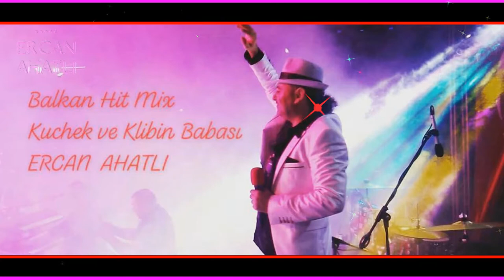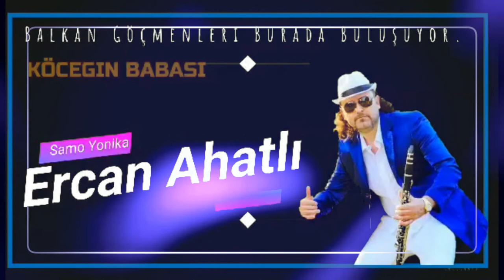Kuchek (( SeNi GiDi SeNi )) DJ Remix 2021 / ERCAN AHATLI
BALKAN SUMMER MEGA PARTY MiX HiT 2021 * Kuchek Remix !
NEW ARABiC HiT Kuchek ! Арабски Кючек 2021 BG
Chalga 2021
Kuchek 2021
cocek 2021
cucek 2021
kiu4eci 2021
samo 2021
kabadan 2021
girnata 2021
ku4ek 2021
kucek 2021
Кючек 2021
ku4ek 2021
kucek 2021
kuchek 2021
kuchek
kucheka
kucheka in english
kuchekesha
kuchek dubai
kuchekar
kuchek 2021
kuchek koraba
kuchek dance
kuchekwa sare
kuchek pompa
kuchek 2021
kuchek praseto
kuchek 2021
kuchek krastavica
kuchuk hanem
kuchek asorti
kuchek arabiq
kuchek amerika
kuchek anam anam
kuchek anadola
kuchek arabia
kuchek antika
kuchek azis
kuchek cak cak
kuchek cikita
kuchek chikita
kuchek cherno more
kuchek ciganski
kuchek cigulka
kuchek cocek cucek ku4ek
kuchek casino
kuchek cigulka remix by dj stanislavcho
kuchek chalga
kuchek download
kuchek dubai download
kathak dance
kuchek download mp3
kuchek dale
kuchek dubai remix
kuchek devqtka
kuchek dede
kuchek ercan ahatli
kuchek evropa
kuchek ercan
kuchek edvin
kuchek eto idva ivo
esnaf kuchek
eh kuchek
kuchek italia
kuchek istarvahme konq
kuchek instrumental
kuchek izvinqvam se
kuchek ionika
kuchek izolaciq
kuchek igrae
kuchek instrumentala
kuchek iordan iliev
kuchek jelezari
jessica kuchek
jordan kuchek
julia kuchek
jamaika kuchek
jiguli kuchek

kuchek mix
kuchek mp3
kuchek nervi
kuchek new
kuchek natasha
kuchek nirvana
kuchek nokia
kuchek noti
kuchek orgazam
kuchek orgazum
kuchek opa
kuchek olimpiada
kuchek poker
kuchek palmite
kuchek qk
ягоди кючек
kuchek qko
qgoda kuchek
kuchek remix
kuchek remix 2021 by florin dragusin download
kuchek ramzi
kuchek simson
kuchek sali okka
kuchek sladurana
kuchek sofiq
kuchek salata
kuchek sali okka 2021
kuchek sopa
kuchek samo kabadan
kuchek s8
kuchek tranquila
kuchek tube
kuchek ti si mlad merindjei
kuchek tatrata
kuchek tranquila 2021
kuchek tigre
kuchek uroci
kuchek underground
ubai kuchek
qgoda kuchek
kuchek remix
kuchek ramzi
kuchek simson
kuchek sali okka
kuchek sladurana
kuchek sofiq
kuchek salata
kuchek sopa
kuchek samo kabadan
kuchek s8
kuchek tranquila
kuchek tube
kuchek tatrata
kuchek tranquila 2021
kuchek tigre
kuchek uroci
kuchek underground
ubai kuchek
undergraund kuchek
ork.universal kuchek
кючек урок
ork.univers kuchek podigrafka
kuchek vihar
kuchek varna